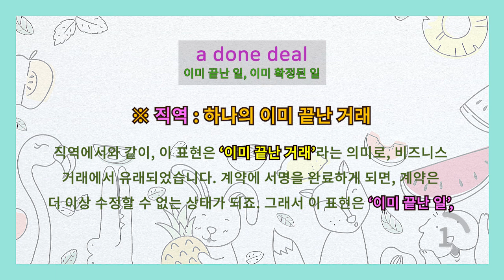[미드영어이디엄] a done deal 이미 끝난 일, 이미 확정된 일